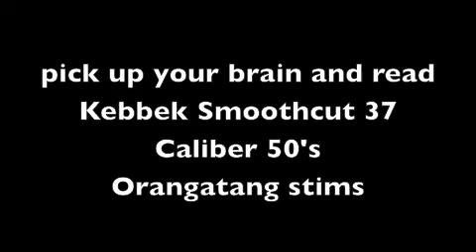free days are key days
LOVING the holidays out there on my longboard theres no other feeling like pulling out a slide and that sense of going sideways it amazing its addictive and i sure heaps of people could agree
for a full set up of my board its kebbek smoothcut 37 oranatang stimulus seismic tekcton bearing hammer griptape ( by landyatchs ) khiro soft cone and blood orange soft barrel bushing and my trucks are caliber 50's